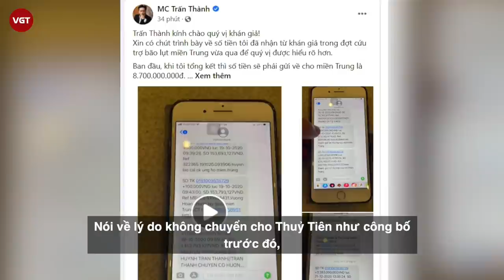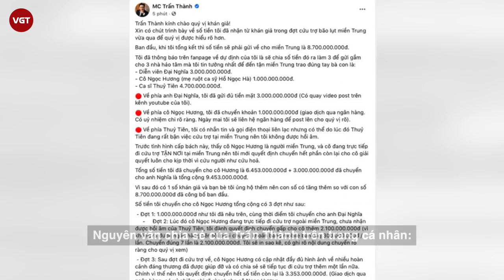Trấn Thành không chuyển 4,7 tỷ đồng tiền từ thiện cho Thủy Tiên, lý do là gì?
Giữa lùm xùm nghệ sĩ kêu gọi từ thiện, sau NS Hoài Linh đến lượt Trấn Thành bị netizen thắc mắc về khoản tiền 4,7 tỷ đồng. Được biết, số tiền này từng được anh thông báo trên fanpage rằng sẽ chuyển vào tài khoản của Thuỷ Tiên, nhưng đến nay vẫn chưa thấy động thái công khai minh bạch của người trong cuộc.

Trước những đồn đoán từ phía khán giả, Trấn Thành đã lập tức lên tiếng nói rõ về các khoản tiền quyên góp cho miền Trung. Theo đó, nam MC đã tổng kết số tiền quyên góp là 9,45 tỷ đồng, trong đó anh đã chuyển cho MC Đại Nghĩa 3 tỷ đồng và cho cô Ngọc Hương - mẹ Hà Hồ số tiền còn lại là 6,45 tỷ đồng để trực tiếp cứu trợ miền Trung.